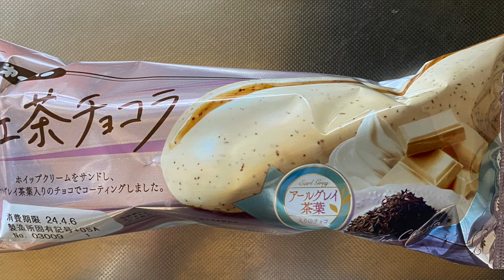【菓子パン（sweet bread）】紅茶チョコラ（tea chocolate）「第一パン」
紅茶チョコラ（tea chocolate）

98円（税込105.84円）
フレンドマートでの価格（2024年4月購入）

392kcal